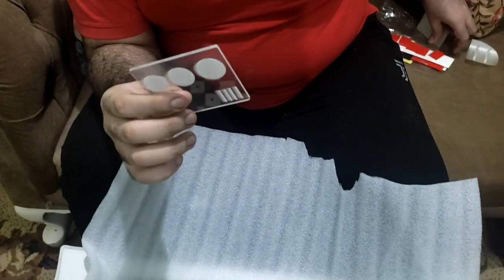مشروع نيتروس | كورسات وأدوات مفيدة لكل كفيف مجانا الجزء الثاني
عدنا لكم بالجزء الثاني عن مشروع نيتروس بأدوات جديدة مفيدة مجانية للمكفوفين
مشروع نيتروس بيهدف لتمكين اشخاص ذوي الإعاقة في مصر -اعاقة بصرية وحركية-و ذلك عن طريق توفير ادوات مساعدة تمكن الشخص من اداء المهام اليومية مثل الحركة والاكل والشرب والعمل.
وايضا يقوم مشروع نيتروس بتاهيل الاشخاص ذوي الإعاقة نفسياً وصحياً عن طريق مدربين محترفين في هذا المجال.

أذا أعجبك المحتوى وتريد دعم استمرار القناة من فضلك أضغط زر الأعجاب وشارك الفيديو والقناة وتفاعل في التعليقات

وإذا كنت تريد دعم القناة بشكل مادي
القناة مجانية وسيظل كل المحتوى مجاني للأبد أنشاء الله

أنا اسمي "أحمد سامي" شاب مصري كفيف هدفي هو توفير كل ما يحتاجه الكفيف من شروحات ومساعدة تقنية في كل المجالات مثل الكمبيوتر والموبيل والبرامج الناطقة  ألخ ألخ لتسهيل حياتهم
⬆ ساعدني لنثبت للعالم قدرة المكفوفين وأبداعهم ✌